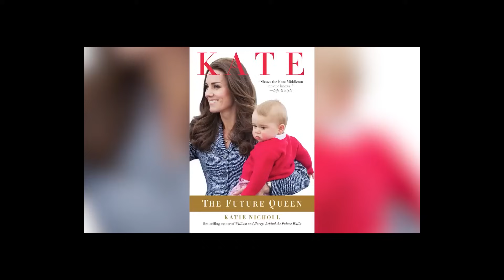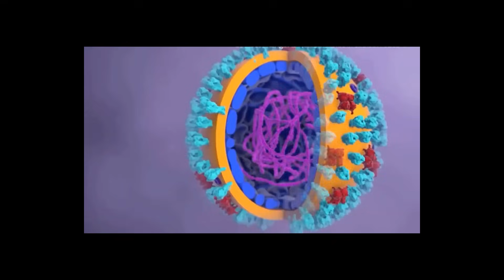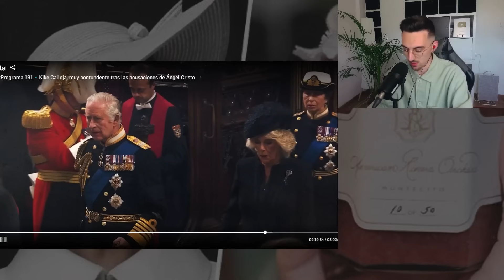¡NUEVO EQUIPO MÉDICO EN CASA DE KATE MIDDLETON Y WILLIAM! GRAN CONMOCIÓN ¿LA SEGUNDA OPERACIÓN YA?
Vídeos recomendados:

¿Dónde está KATE MIDDLETON? Toda la VERDAD
Kate Middleton: Mario Vannucci da un mensaje del tarot a la princesa: "Hay una herida en su cuerpo"
🔴✅ ÚLTIMA HORA! EL ABOGADO DE KATE MIDDLETON CONFIRMA BRUTAL DENUNCIA por WILLIAM y CAMILLA PARKER
Is Kate Middleton Missing?
🔴CONCHA CALLEJA DESTAPA DRAMÁTICOS DATOS DE KATE MIDDLETON Y SU SALUD TRAS COMUNICADO POR CARLOS III
ALARMA en Inglaterra VUELVEN A OPERAR a Kate Middleton POR CÁNCER, William ESTÁ DEVASTADO